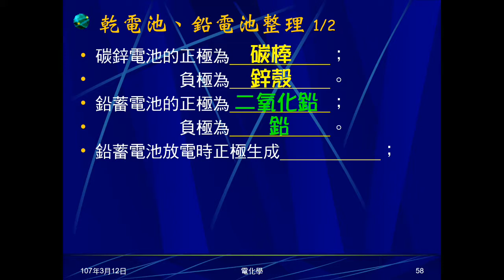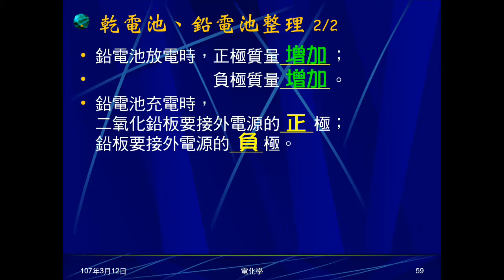106學年國三理化＿電化學13：乾電池、鉛電池整理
乾電池、鉛電池重點整理。